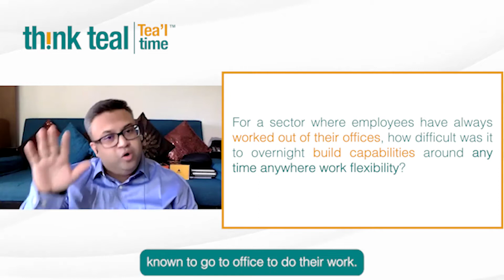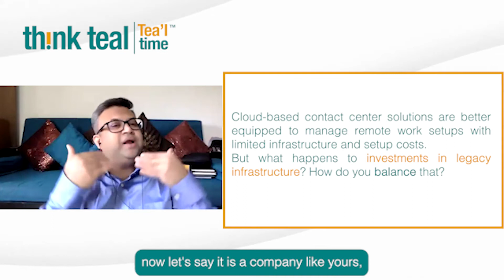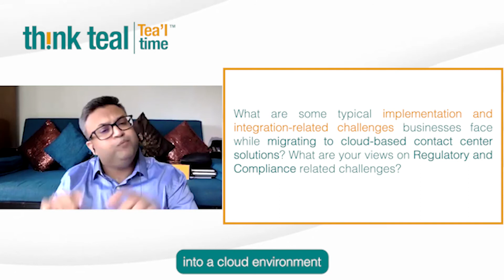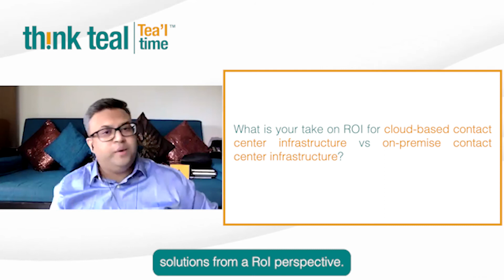Cloud-Based Contact Center | Think Teal | Tea'l Time | Episode 1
Tea'l Time is an initiative by Think Teal to foster discussions that go beyond the obvious advantages of technology uptake and guide the audience with references to business drivers, challenges, vendor selection, and learnings gained through each process.

In this Episode, PS Reddy, Global CTO, Startek and Apalak Ghosh, Founder and Chief Analyst, ThinkTeal, discuss the Cloud-Based Contact Center. The discussion focuses on

- 00:06 Introductions
- 00:47 Pandemic impact and shift in work style for Agents
- 04:24 Risk of Security Threats and Breaches
- 07:46 Managing Legacy on-premise systems and Challenges
- 09:48 Cloud vs On-premise contact centers- Investments and How to balance? Can on-premise and Cloud-based contact center co-exist?
- 11:45 Typical Contact Center functions ideal for Cloud-based deployment
- 13:50 Implementation and integration-related challenges while migrating to cloud-based contact center solutions
- 15:55 RoI for On-premise vs Cloud-based contact center deployment

This video is an initiative by Think Teal, and Think Teal holds complete rights to the contents of this video. Please do not download this video and distribute it.